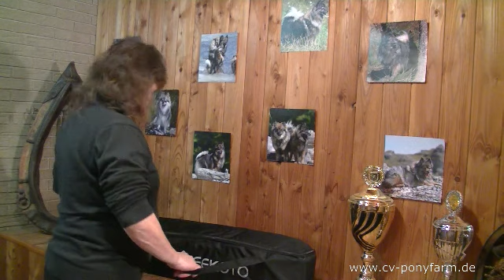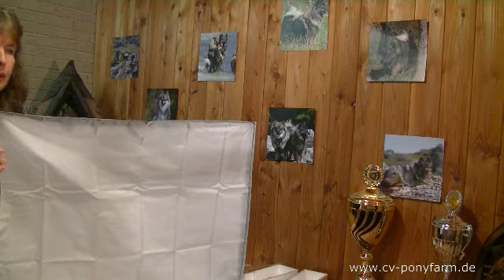Geekoto Softbox Set, Einzug und Aufbau - Update unserer Videobeleuchtung - keine Baulampe mehr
Hallöchen zu einem neuen Video

Wer unsere anfänglichen Videos fleißig verfolgt hat, hat bestimmt gemerkt, dass wir meistens „dunkel“ erscheinen. Vieles wurde nachträglich am Computer aufgehellt um eine bessere Bildqualität zu erzeugen. Um uns diese Arbeit etwas zu erleichtern (und Euch schneller mit Videos versorgen zu können) waren wir shoppen 💵 Bei einem bekannten OnlineShop (wir nennen keine Namen aber jeder kennt die Verpackung 😉) wurden wir für einen guten Preis fündig.
Im Video möchten wir euch von Anfang an dran teilhaben lassen, wie wir unser Paket in Augenschein nehmen. wer packt nicht gern Pakete auf 😅
Die Bedienungsanleitung war leider nicht aufzufinden 🤣 und mir hat wirklich Nadines „ich bin blond - also muss ich das nicht können“-Ausrede gefehlt 🙈 aber schlussendlich hat es ja dann gut geklappt
😁 Im Vergleich mit unserem anfänglichen Inventar (normale Zimmerbeleuchtung, Neonlampe und 100W-Baustrahler 💪🏻) merkt man nun einen deutlichen Unterschied. Mit 2x 85W Birnen (wenn man diese futuristischen Teile so nennen kann 🤔) erzielen wir einen super Effekt und freuen uns riesig darauf sie jetzt öfter zum Einsatz zu bringen.

Sehr praktisch ist natürlich die Transporttasche... das erleichtert uns die Fotoshootings mit Kindern, Hunden und Ponys weil das Equipment praktisch zu transportieren ist.